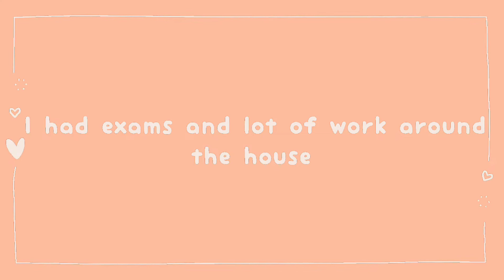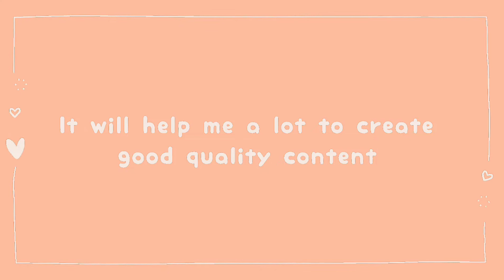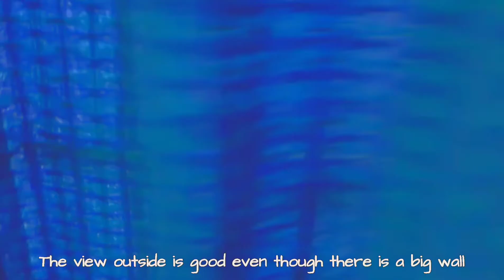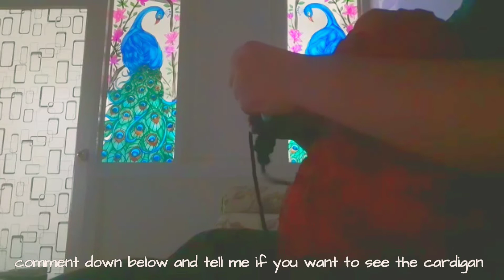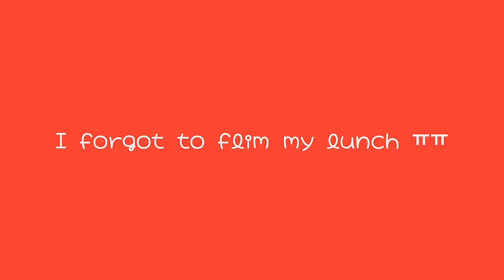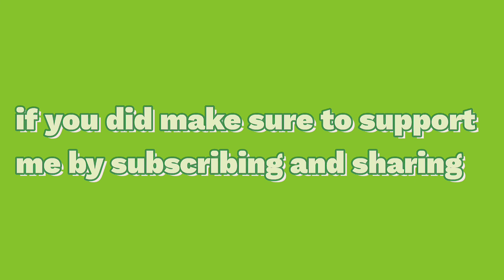A day in my life || Sunday vlog,outing,crochet || Honey berry *check description*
Hello people,
          here is a day in my life, sorry for the delay in uploading 😅
will post more videos soon
 and don't mind the mistake in the thumbnail hehe

1.why do I not show my face ?
ans I want to be a little private

2.what apps do I use for editing?
ans vllo for all editing, inshot for filter,phonto ,medibang and pics art for thubnail

3.social media?
ans I don't have one yet

Thankyou •~○